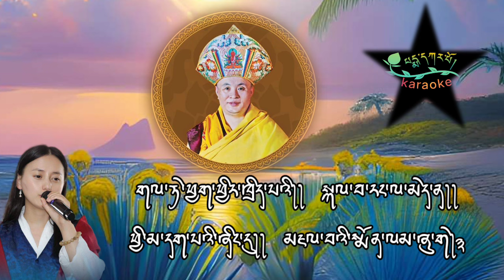Chabje Rinpoche's Sungtsom Gung Gi Thridung Nyima by Phub ZamKaraoke by Pema Karpo